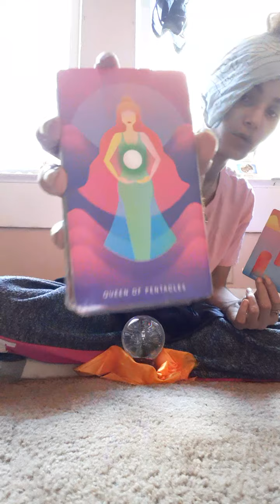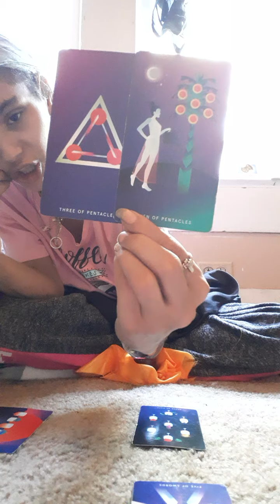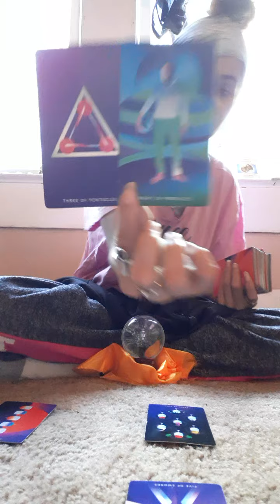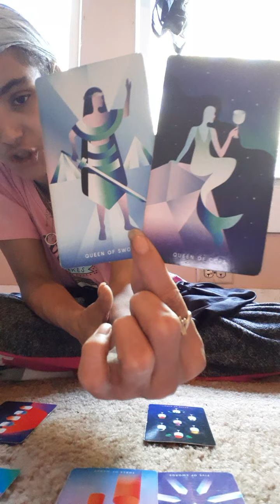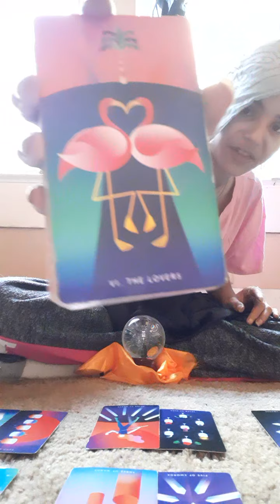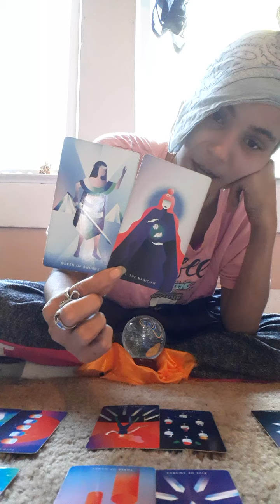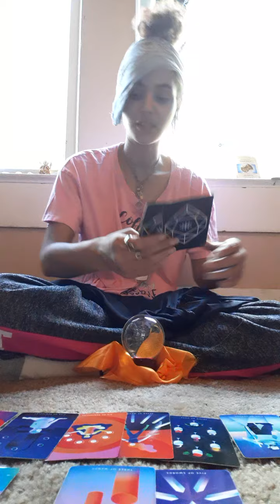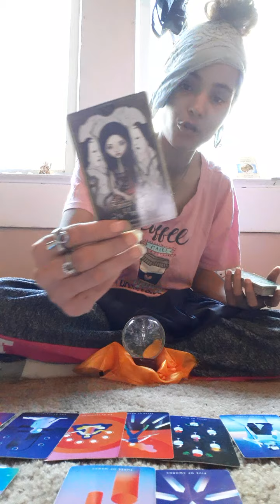- Next38 Libra ThaScales⚖♎ Someone Did Not Heed The Warnings🧿💌❗💚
SC: - lmariee_2020

These videos are for Spiritual Guidance, Spiritual Help, Spiritual Enlightenment,  & Entertainment purposes only I am not responsible for other people actions regarding these videos. 🤚🏽🤙🏽🙏🏽

Sun- Leo 🧡
Moon- Aries 🔥
Rising- Pisces 🏝

(Verdix⬇️)
Sun- Virgo🧐
Moon- Virgo🤓
Rising- Sagittarius😇